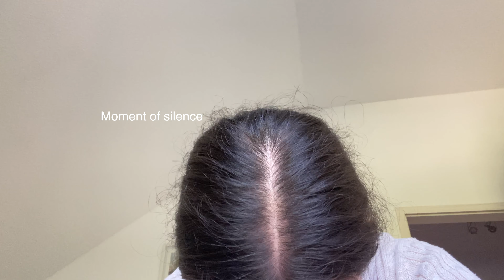Wisdom Teeth Vol. 1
I guess you can see that it was my first time..
I felt like a baby 👶🏽

Please look forward to volume 2!